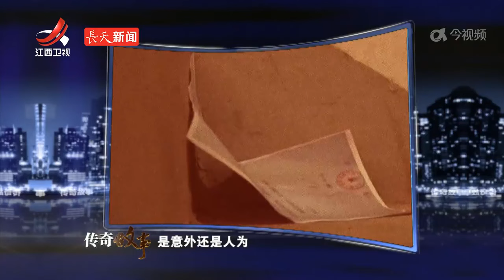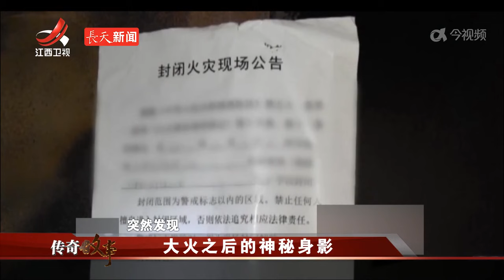《传奇故事》大火之后的神秘身影 20240328